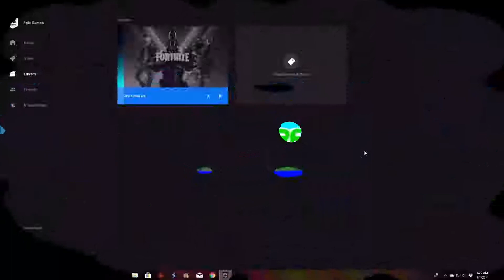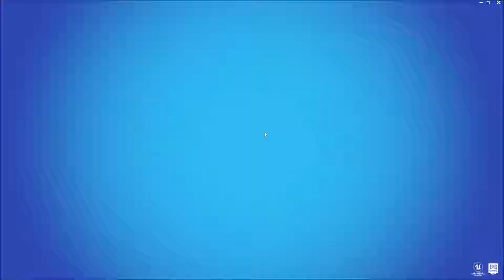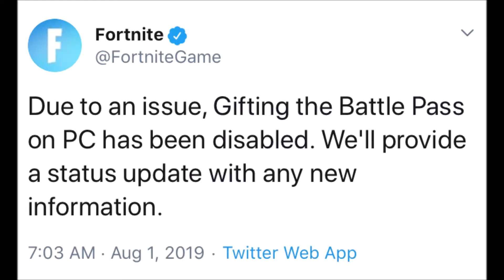BEEZUS AND EMERALD REACT TO FORTNITE SEASON X!